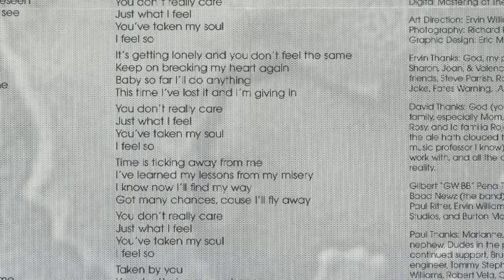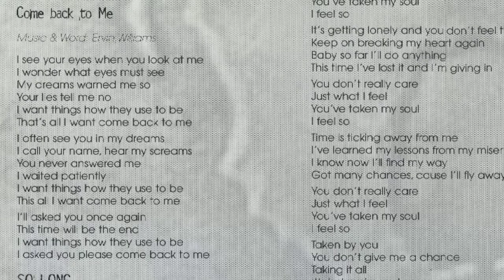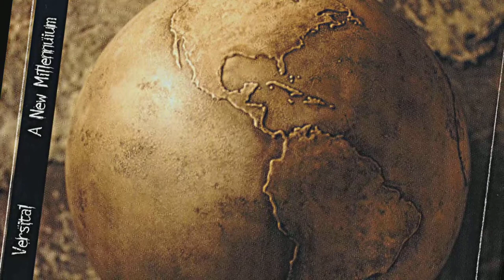Versital (US) - Before The World Changes (A New Millennium 1999)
Nice prog-power for San Antonio and the band's second album "A New Millennium". All Hail Texan Underground Metal!!!

What do I need to Know
Is the world going to leave me all alone
Answers to life I need to learn
Before the world changes and I won't know

I'm taking my time yeah
I'm living my life for
What i need yeah
I see the sighs
I'm not going Back
I see in my dreams
Maybe my Mind

Destined by hope I know
I'll lead my dreams to the furthest goal
I give all I got to go in my mind
I've been there I dread having to go

Maybe my Mind

What it brings me
Seeking me down yes i'm
Stilling my life away